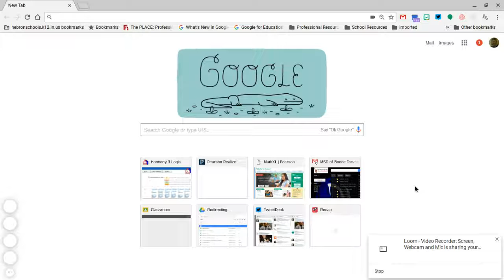Casting Now Native in Chrome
I used the Google Cast extension a lot as a teacher. One afternoon, after Chrome updated, I noticed the extension would not work. It turns out that the update included adding casting as a native feature of Chrome.